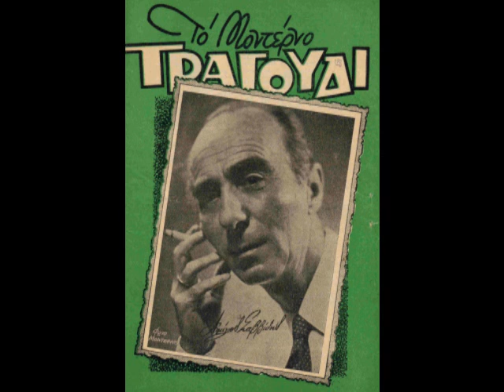Απόψε με φεγγάρι - Νίκος Γούναρης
Valse του 1938 σε μουσική Vincent Scotto και στίχους Αιμίλιου Σαββίδη. Η επιτυχία του Τίνο Ρόσσι στην ταινία "Ναπολιτάνικες βραδυές"